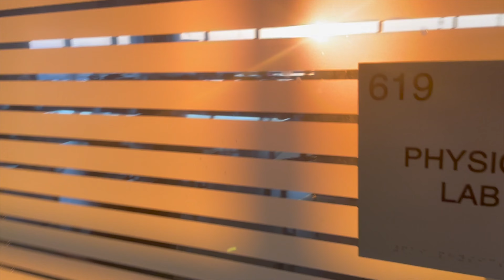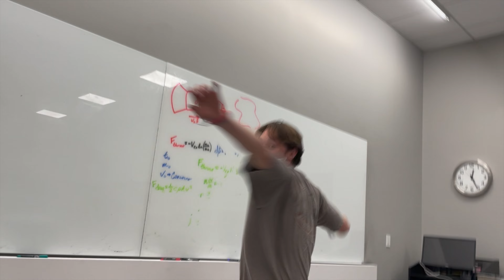Valentines Day As A Nerd...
Probably the hardest day of study week so I am glad its over, there was definitely some doubt I would be able to finish all the things I had planned but I am relieved to have this day over.